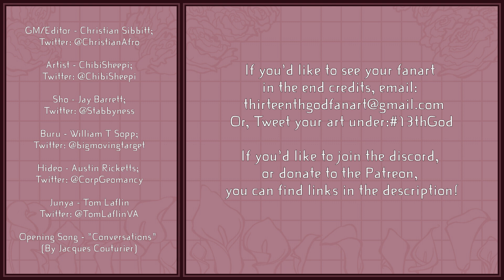Thirteenth God: Episode 30 - Four Versus Four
The outcasts and the rebels meet! Combat ensues as Sho faces of against a northern marksmen, Buru is caught between the weapons of two Oni, and Hideo and Junya face a mysterious entity.

Join the Stabbyness Discord for updates, and to join the community!

If you’d like to support Thirteenth God, then consider becoming a patron